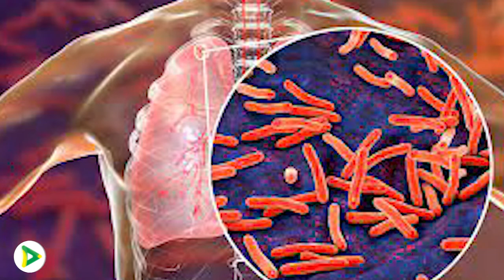Gobernación del Cauca a través de proyecto de regalías busca disminuir la muerte por tuberculosis.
Con recursos que hacienden a los 3.500 millones de pesos, se ejecutará un proyecto en 11 municipios con el fin de hacer una identificación oportuna de la enfermedad.
La apuesta es para mejorar las condiciones de salud de las personas, las familias y las comunidades del norte, centro, oriente y la costa pacífica caucana.